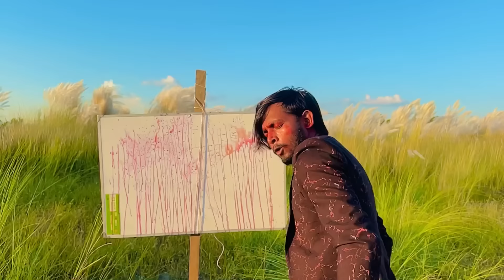Dangerous Desi Teacher In SSC Exam | Bangla Funny Video | Omor On Fire | It's Omor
Assalamu-alaikum Guys !